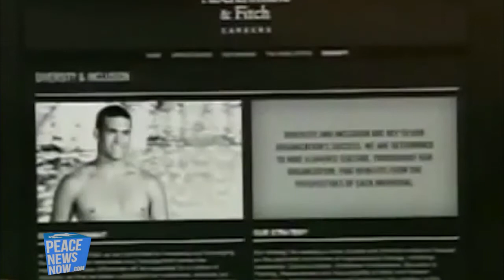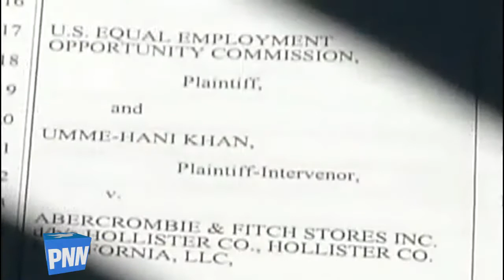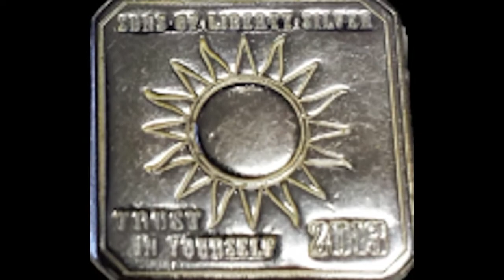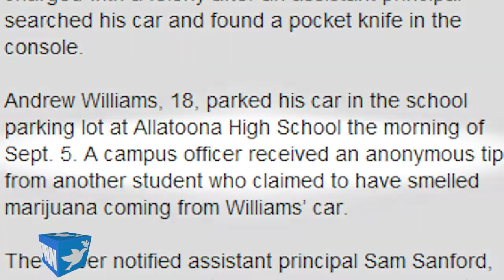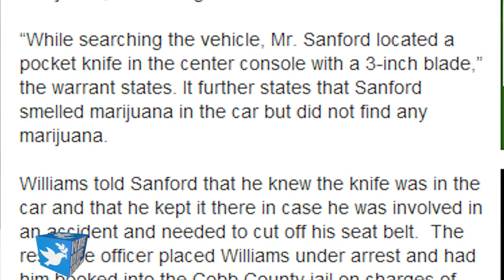Pastor Arrested - How Free Are We Really?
Abercrombie & Fitch Forced to be Compliant